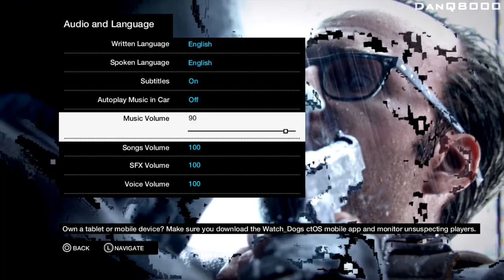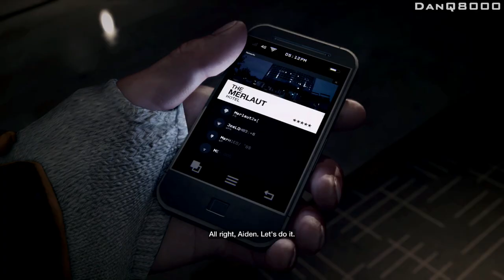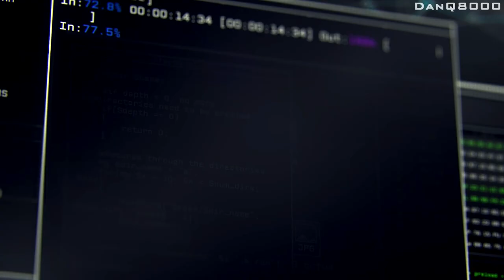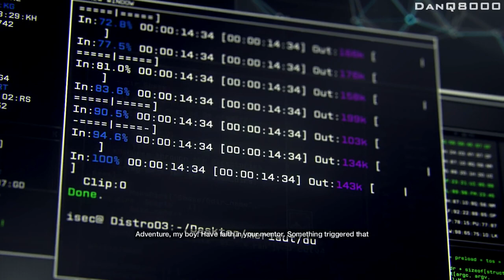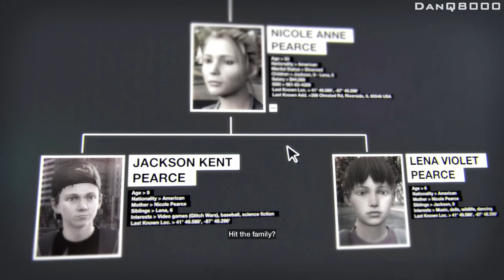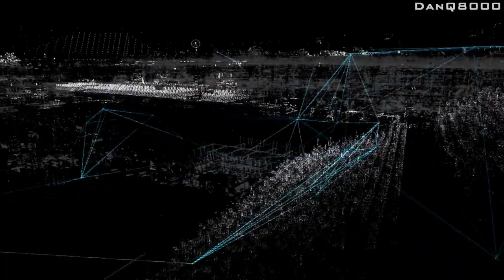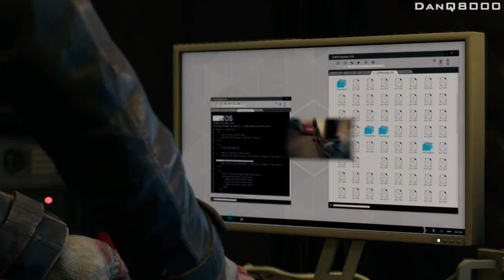Watch Dogs - Let's Play - Part 1 - [Mission 1: Bottom Of The Eighth] - "The Ol' Ball Game"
"THE OL' BALL GAME"

Watch Dogs
Let's Play - Part 1
With Commentary

PS4 Gameplay